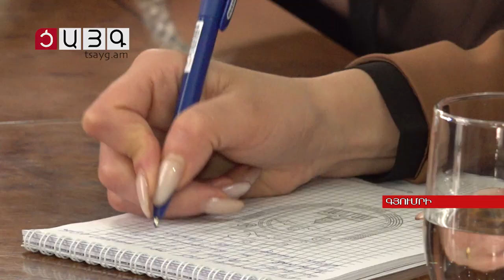Նոր բիզնես առաջարկներ եւ համագործակցության նոր հնարավորություններ գյումրեցի գործարարների համար